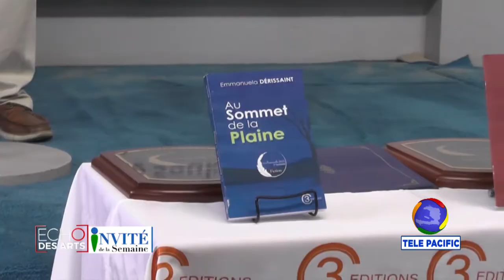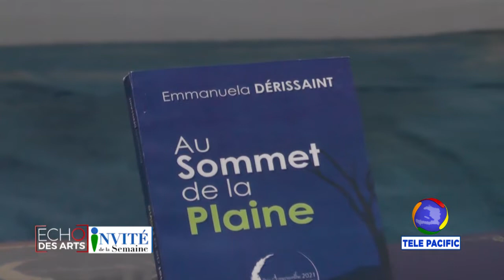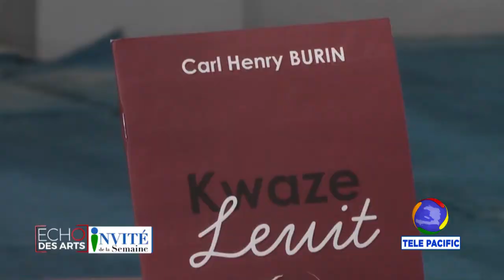ECHO DES ARTS - Invité de la Semaine AVEC EMMANUELA DORISSAINT